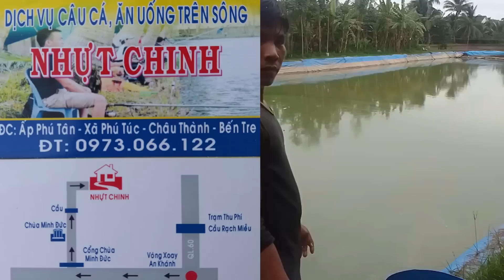HỒ CÂU ĐÀI NHỰT CHINH KHAI TRƯƠNG TRỞ LẠI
☆ ZALO : 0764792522 GẶP HUỲNH KHOA
             ☆ SDT : 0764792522 GẶP HUỲNH KHOA
🚫 If any producer or label has an issue with any of the uploads please get in contact  and it will be deleted immediately (this includes artists of the images used). Thank You!
● Nếu có bất cứ thắc mắc, khiếu nại nào về bản quyền hình ảnh cũng như âm nhạc có trong video, mong chủ sở hữu liên hệ trực tiếp với tôi qua địa chỉ G-mail: . Xin cảm ơn!